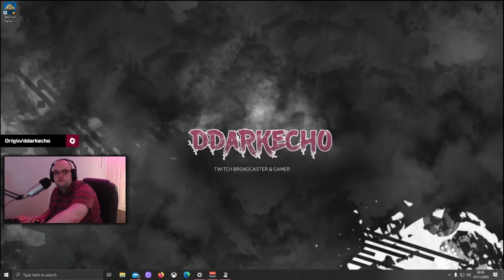Lets Play | Firefighting Simulator - The Squad